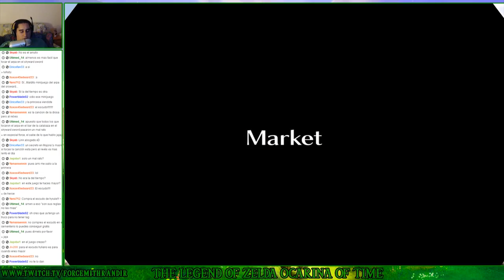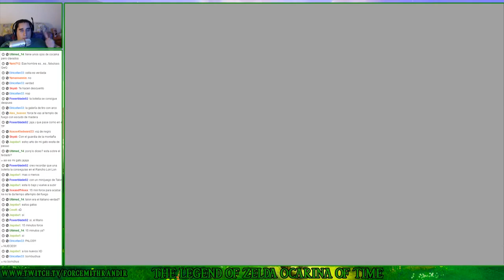The Legend of Zelda Ocarina of Time (N64) | Parte 5 - Explorando El Mercado y Kakarico